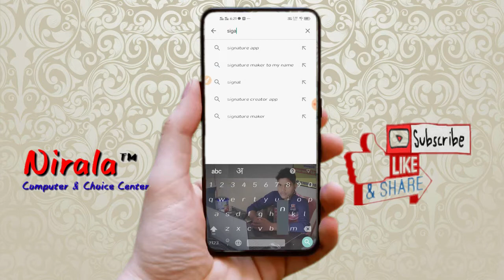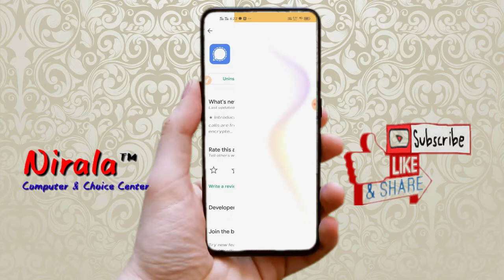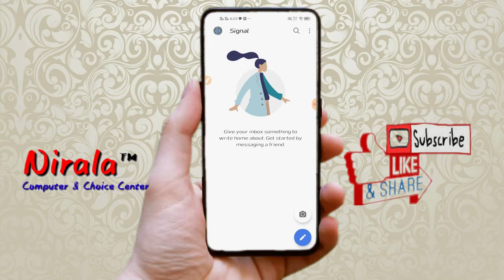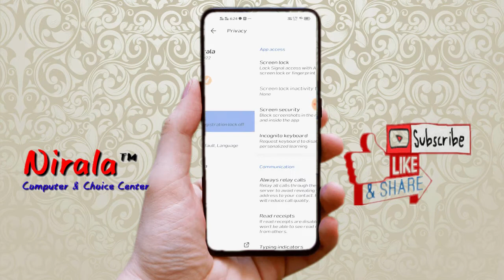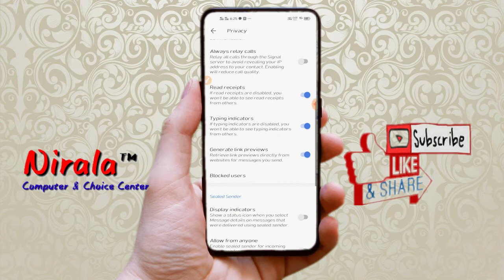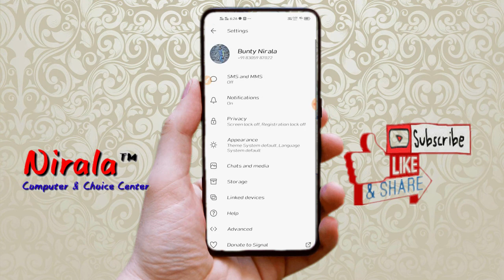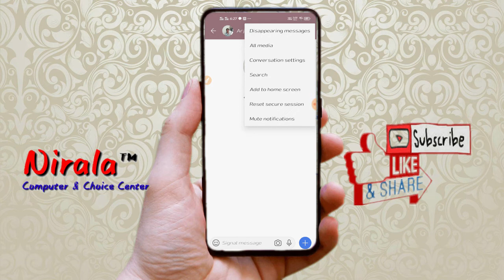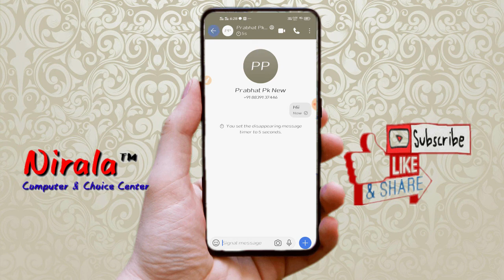How to use Signal App/Signal App Features/Whatsapp Alternative Instant Massanger App/Nirala Computer